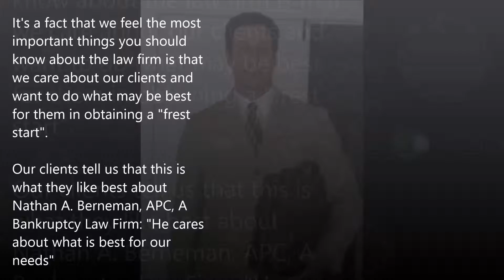Chapter 7 bankruptcy attorney in Simi Valley, CA - or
Services

We can help you file Chapter 7 and Chapter 13 bankruptcy.

By filing for Bankruptcy, we can stop creditors, harassments, lawsuits, foreclosures, high interest, wage garnishments, repossessions, tax problems, liens, medical bills, judgments and more.
Bankruptcy can save your home, car, money, property and give you PEACE OF MIND.